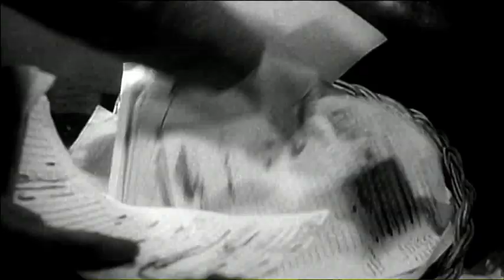Trailer In Their Own Words - Great Writers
Trailer In Their Own Words - Great Writers. Hele serie is beschikbaar op DVD in Nederland en Belgie. Meer informatie op Beschrijving

Grote schrijvers fascineren de lezer. We willen weten hoe ze de karakters creëren die we liefhebben of haten en het plot bedenken dat ons tot laat in de avond laat lezen. De goed bewaarde en gedocumenteerde BBC-archieven maken een unieke blik in de levenswereld en fantasie van grote Britse schrijvers van de 20ste eeuw mogelijk.

De 3-delige serie IN THEIR OWN WORDS laat, veelvuldig gebruikmakend van de BBC-archieven, de grootste Britse romanschrijvers aan het woord over hun leven en werk. De serie belicht de periode van laat-Victoriaanse schrijvers als GK Chesterton, HG Wells en EM Forster tot Salman Rushdie, Angela Carter en Martin Amis. Onderweg komen vele grote namen voorbij zoals:

- Virginia Woolf op de enige beelden die er van haar zijn.
- Voormalig leraar William Golding (1983 Nobelprijs Literatuur) met leerlingen die als inspiratie dienden voor Lord of the Flies.
- JG Ballard (o.a. Crash en Empire of the Sun) over de schoonheid van de auto.
- Doris Lessing (2007 Nobelprijs Literatuur) die in een tv-debat een minister kapittelt over de atoombom.
- Evelyn Waugh (o.a. Brideshead Revisited), John Le Carre, Ian Fleming,  JRR Tolkien, Ian McEwan,

Deze unieke serie biedt een fascinerende kijk op wat de schrijvers bezig hield in de tijd waarin ze leefden.

Afl.1: Among the Ruins (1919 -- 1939)
Afl.2: The Age of Anxiety (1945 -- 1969)
Afl.3: Nothing Sacred (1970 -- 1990)

Recensies:

'It interviews major writers from William Golding to Kingsley Amis and Anthony Burgess, and it also acts as a social history, taking in the rise of the workingclass writer and the experiences of immigrants in the 1950s.' - The Guardian

'Obnoxious (Evelyn) Waugh gave great telly. His rant about James Joyce, who, he claimed, had been hired by unspecified Americans to "write gibberish" and undermine the novel, was highly entertaining.' - The Scotsman